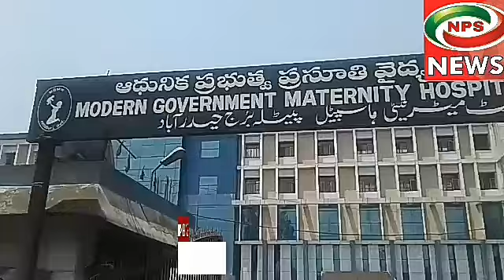NPS NEWS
NPS NEWS REPORT MOSIN